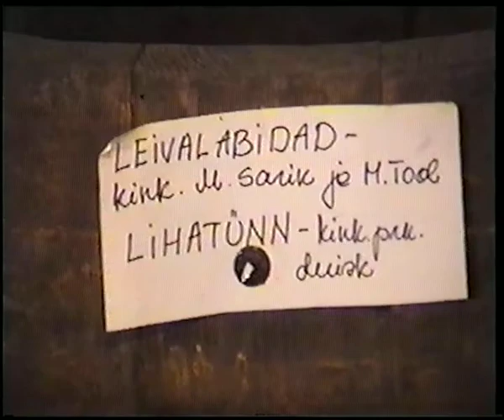Hurda Muuseum I osa 010